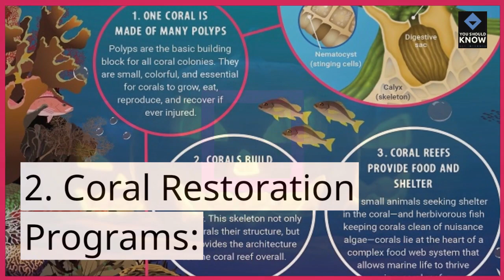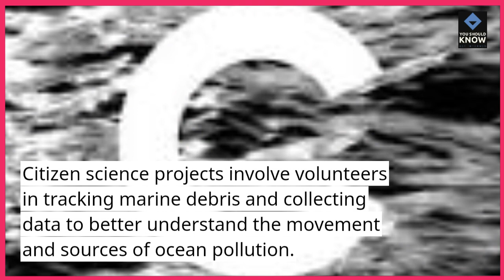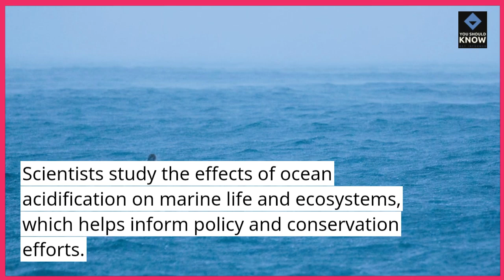Top 10 Sustainable Initiatives in Ocean Conservation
Dive into the world of marine conservation with our "Top 10 Sustainable Initiatives in Ocean Conservation." From coral reef restoration to marine protected areas, we'll showcase initiatives that are working to safeguard the health of our oceans. Join us in celebrating the efforts to protect and preserve this precious ecosystem.